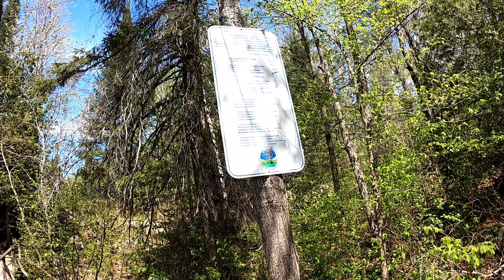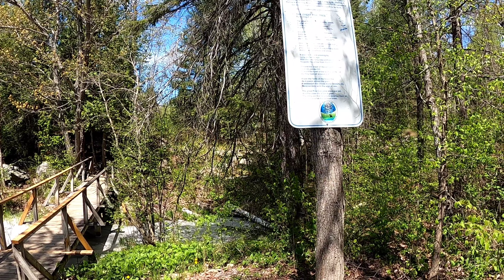Exploring Around At Crooked Slide Park In Barry's Bay Ontario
***Video Recorded May 18 2022***

Crooked Slide Park
343 Old Barrys Bay Rd, Barry's Bay, ON K0J 1B0

Camera's
GoPro 8 Black
GoPro 360 Max
GoPro 8 Black

Camera Equipment
Insta360 Invisible Selfie Stick
GoPro 8 Media Mod
GoPro Handle Bar Mount
Cell Phone Handle Bar Holder